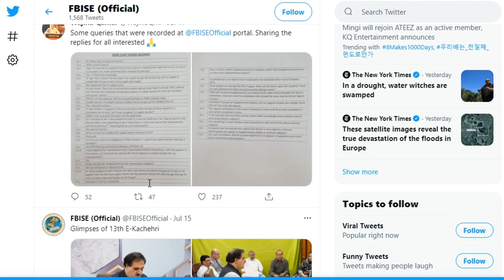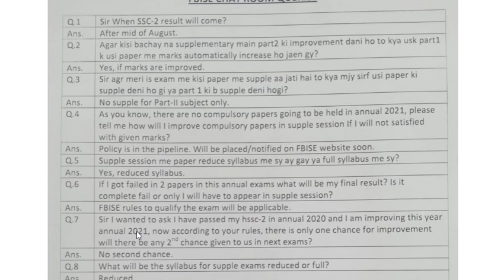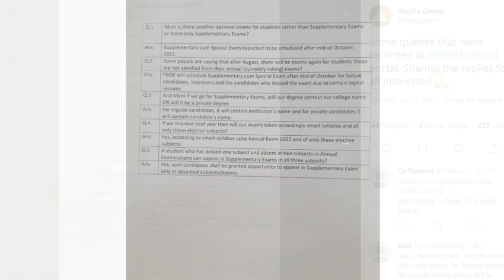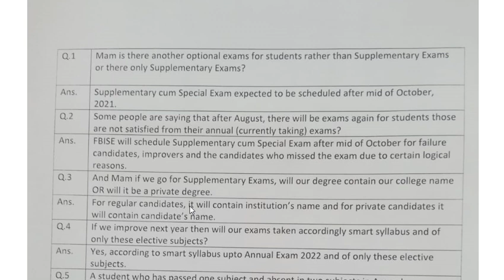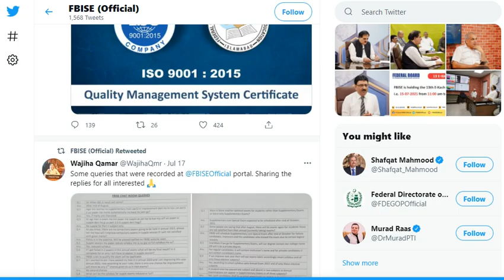All Questions of Students Answered by Government | Exams Cancellation-Promotion-Supplementary Exams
Federal Parliamentary Secretary Wajiha Qamar, on her Twitter account, announced the important update in which all the questions asked by the students in Federal Board (FBISE) e-Khuli Kachehri on 15 July regarding the board exams, results, improvement and supplementary exams were answered. Total 17 questions were answered which were asked by the students from all over the country. These explanations are about the Federal Board but most of the rules and regulations are same for all the boards in Pakistan. Therefore, students belonging to other boards i.e. Punjab boards, KPK boards, Sindh boards, AJK board and Balochistan boards can also find their answers in it.
Federal Education Minister Shafqat Mahmood, in an interview, told that the board exams could be cancelled on just one condition i.e. if the NCOC and Ministry of Health decides so. Corona virus positive cases and ratio is increasing rapidly in the month of July during the 4th wave across Pakistan especially in Karachi and Lahore. He says the exams would be continuing like this unless NCOC decided to stop the exams due to the spread of COVID-19.
@AHA Assistance